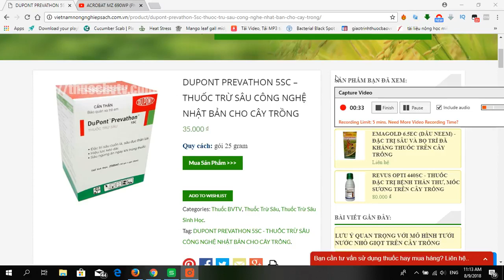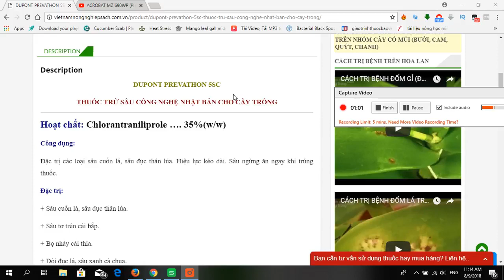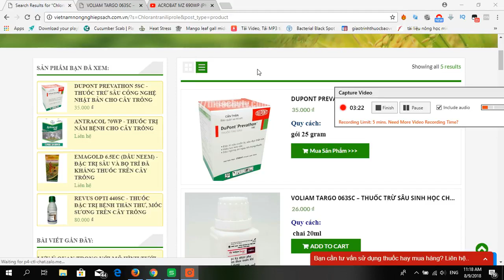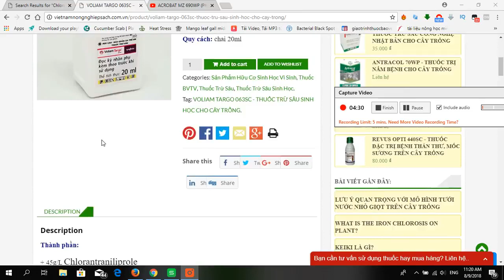DUPONT PREVATHON 5SC – THUỐC TRỪ SÂU SINH HỌC CÔNG NGHỆ NHẬT BẢN CHO CÂY TRỒNG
Công Ty TaTaDu Việt Nam
Chuyên Phân Phối Sỉ Và Lẻ Các Loại Phân Bón Và Thuốc Bảo Vệ Thực Vật Dành Cho Cây Trồng
Giao Hàng Toàn Quốc, Có ShipCod Tận Nơi
Chuyên Tư Kỹ Thuật Về Quy Trình Trồng Cây Và Nấm Bệnh Hại Cho Cây Trồng